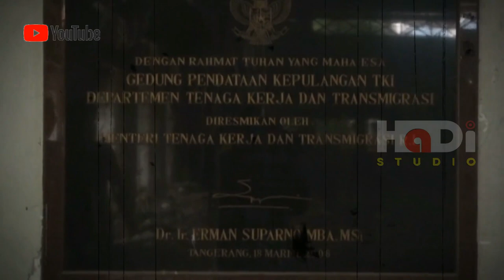GEDUNG PENDATAAN KEPULANGAN TKI YANG TERBENGKALAI